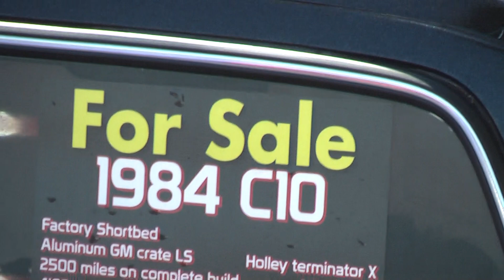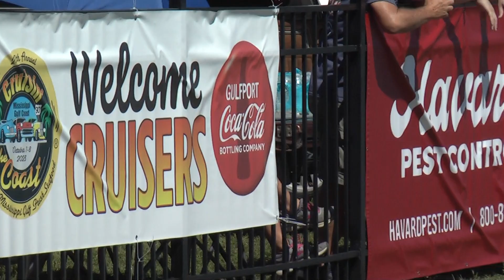2023 Cruisin' The Coast #61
Many Thanks!!!
Thank You so much for giving us a chance and the opportunity to build and grow something "Great!!!" Your time and support is greatly appreciated and also Inspiring. We pledge to continue to listen, work, growing, and apply. To the Individuals or People that think you can't do it, "Just jump in and be a part of the Conversation!"

"Dream It, Design It, Build It!"
           "Be Great!!!"